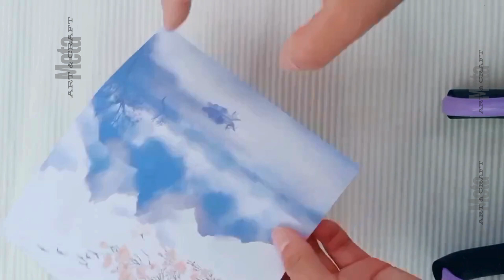2 Minute Craft Ideas DIY Gift Box Ideas Ninja Weapon Miniature Chair | Easy Craft | Paper Hacks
2 Minute Craft Ideas DIY | Easy Craft | Paper Hacks

In this video I'll show you how to make easy Craft at home in 2 minutes with Paper.
This Creative Cool Craft ideal for school projects kids girls when you are bored.
If you have any suggestions or concerns regarding this video please write a comment, I'll reply at my best.